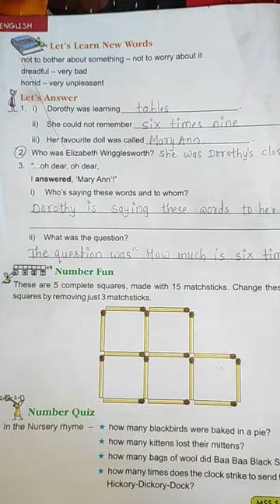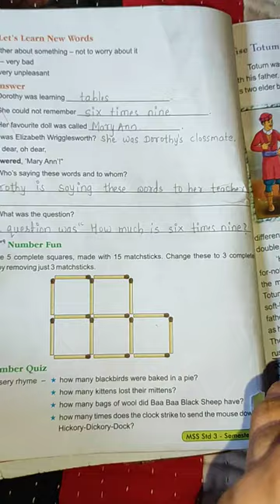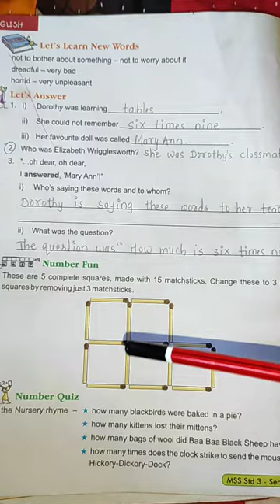CBSE Class 3 English( A Little Mistske)